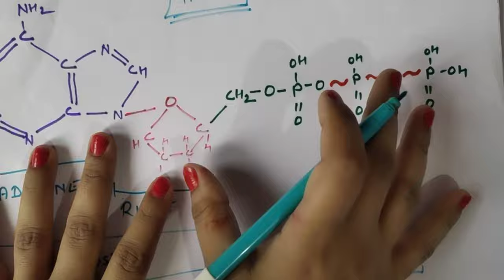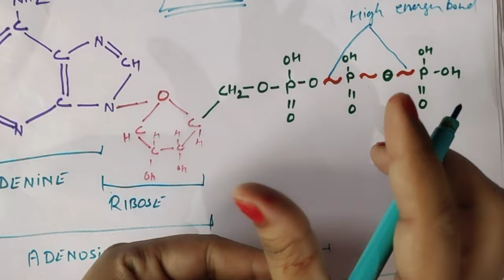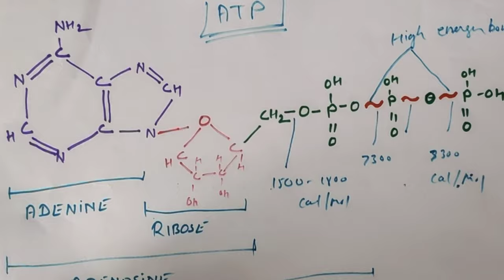What is ATP / What Is Adenosine Triphosphate - Function Of ATP - Structure Of ATP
Want to learn ATP in a simple way you should   watch this video. this video explain about what is ATP , molecular structure of ATP , production of ATP .
what_is_ATP , what is Adenosine triphosphate , energy currency , power house mitochondria
My  popular video link below -